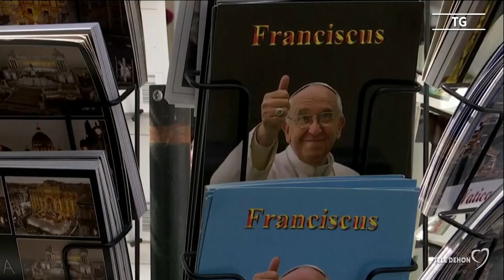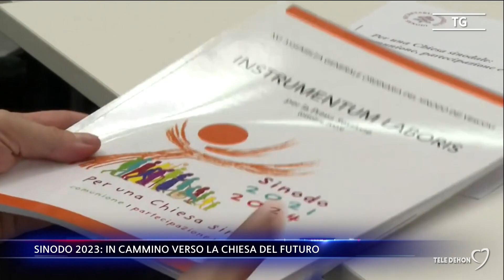Tele Dehon Notizie Ecclesia 25/06/2023